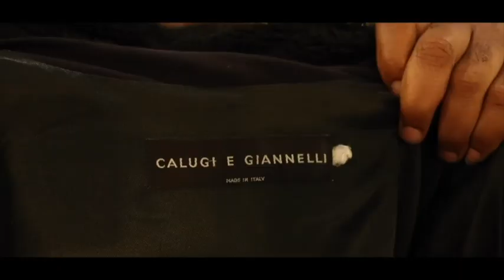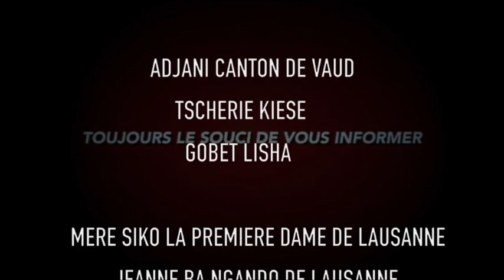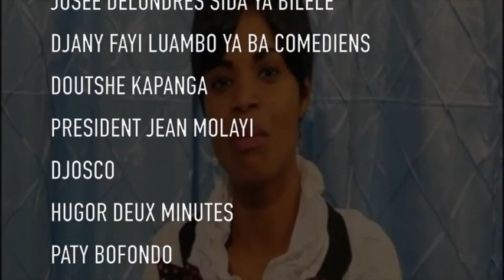:MAMAN AMAZONE TRÈS EN COLÈRE,AZUI DJO TE AZOLELA NANU PAPA WEMBA CARINE MOKONZI AMEMI BINO LIKOLO